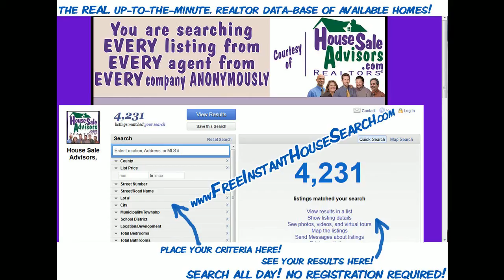Affordable_Homes_in_Red_Lion_Pa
Affordable Homes in Red Lion Pa. House For Sale in Red Lion Pa - Affordable house in Red Lion Pa. Great location plus great neighborhood.